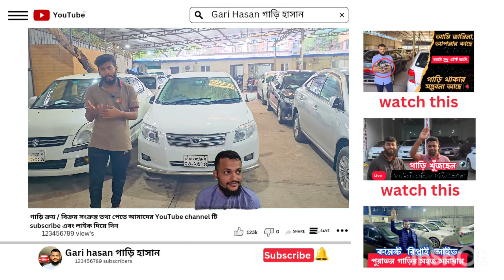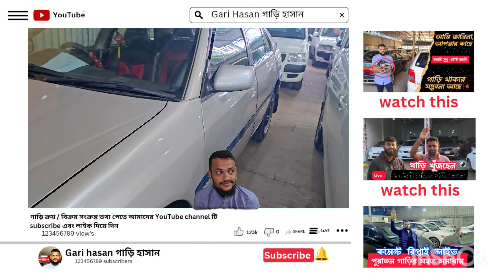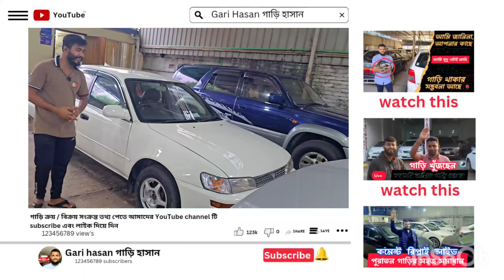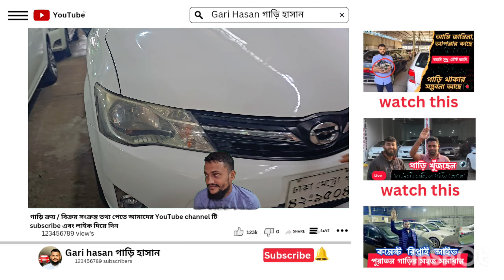২ লাখের কমে গাড়ি কিনুন | Second hand car | used car price in bd | gari hasan | usedcarprice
২ লাখের কমে গাড়ি কিনুন | | Second hand car | used car price in bd | gari hasan | usedcarprice

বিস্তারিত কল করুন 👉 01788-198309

বিশেষ সতর্কীকরন: আমাদের উদ্দেশ্য শুধুমাত্র সন্ধান দেয়া। যে কোন গাড়ি/পন্য ক্রয়-বিক্রয় এবং আর্থিক লেনদেনে সতর্ক থাকুন। ক্রেতা এবং বিক্রেতার কোন জটিলতার দ্বায় "Gari Hasan" কর্তৃপক্ষ নিতে বাধ্য নয়।

প্রিয় দর্শক, আমরা সর্বদাই চেষ্টা করি যতাসম্ভব যাচাই করে তারপর সন্ধানটি আপনাদের সামনে তুলে ধরতে। গাড়ির কাগজপত্র এবং ইঞ্জিন আপনারা অবশ্যই যাচাই করে সম্পূর্ন নিজ দায়িত্বে ক্রয় করবেন। ক্রেতা এবং বিক্রেতার কোন জটিলতার দ্বায় চ্যানেল কতৃপক্ষ নিতে বাধ্য নয়।

Related tags ...

old car price in bangladesh
কার বাজার ঢাকা
used car price in bangladesh 2024
new car price in bangladesh 2024
car price in bangladesh 2024
2nd hand car price in bangladesh
recondition car price in bangladesh
used car price in bd 2024
পুরাতন গাড়ি ২০২৪
পুরাতন গাড়ির মেলা
গাড়ি হাসান
second hand car in bangladesh
car price
bd car price
car hat bangladesh 2024
second hand private car
second hand car
car hat
Car bd
low cost car price bd
low cost car hat dhaka
how to buy a 2nd hand car
Easy Bank Car Loan
Car Loan BD
2nd hand car price in bangladesh
Mazda
Mitsubishi
Hyundai
Toyota
Nissan
toyota allion
Toyota premio
Toyota axio
toyota carina
কিস্তিতে পুরাতন গাড়ি বিক্রি